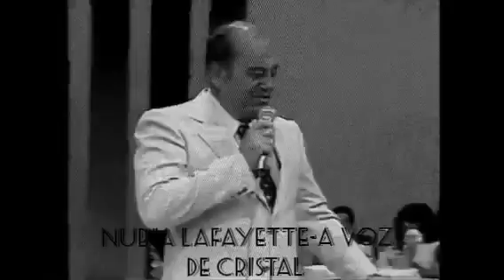Núbia Lafayette - Quem eu quero não me quer - 1980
Apresentação no  programa de Flávio Cavalcanti na tv Tupi, na ocasião, Núbia lançava seu novo Lp Coração Condenado.

Créditos:
Nino Dourado
Dino Nery
Página Núbia Lafayette, a voz de cristal.